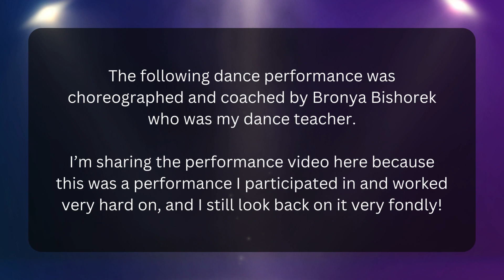Blast from the past: Duo Performance at Bronya's Graduation 2005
This is a blast from the past!

My dance coach/teacher, Bronya Bishorek had a graduation party in 2005, in which I performed.
This was a duo performance which Bronya and I performed together.

DANCE LESSONS FOR ADULTS!

If you would like to help me out, financial contributions are welcomed Thank you so much!
About Zyen Hoo:

Zyen has been teaching, performing, and competing in various dance styles since 2003. She started specialising in Latin Solo since 2011, consistently winning champion and top 3 in her age category. She is also a former line dance champion and belly dance finalist.

She is passionate about spreading the joy of dancing as a solo dancer, especially to beginner adults to enable to fulfill their dreams about dancing.

Zyen is a certified Latin dance teacher and holds a Group Fitness certification. In addition to teaching dance, Zyen is a high school Physics teacher, currently completing her Doctor of Education.